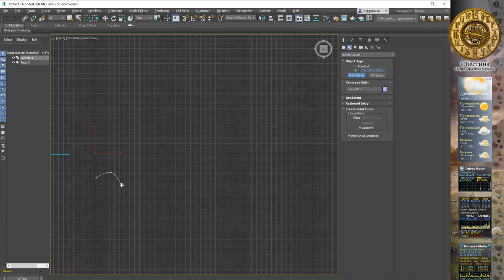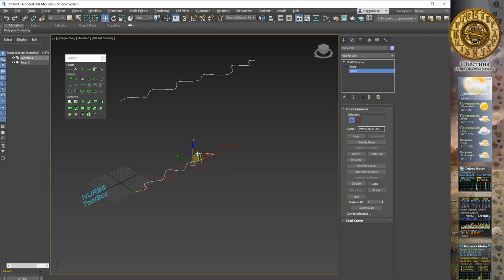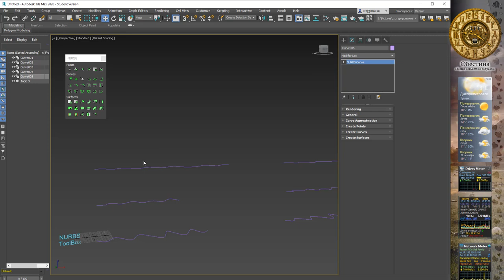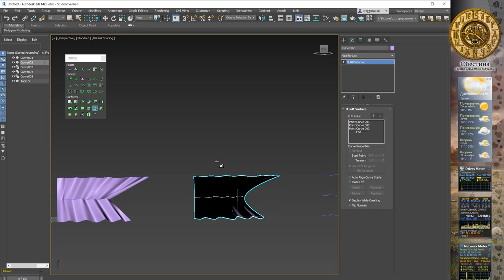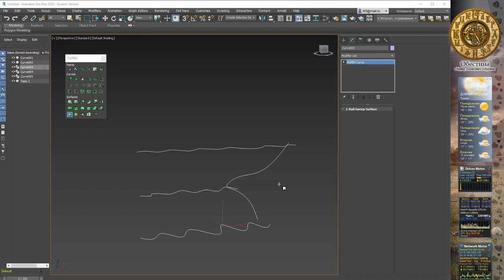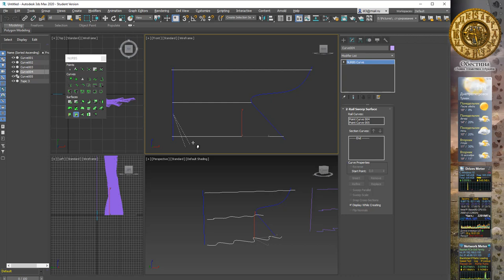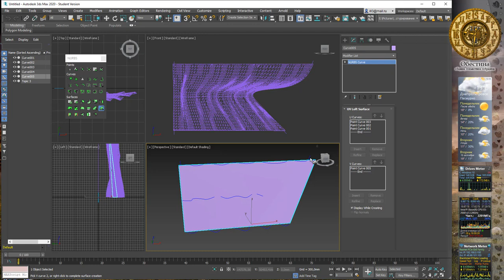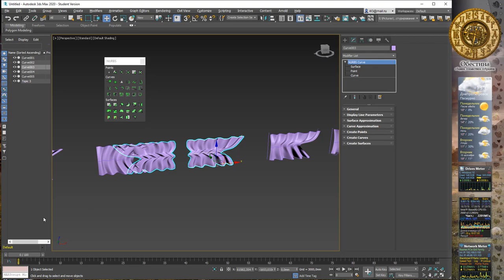3Ds Max 2020 лекция 09.3 - NURBS Creation Toolbox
3Ds Max 2020 лекция 09.2 - NURBS Creation Toolbox. Построения поверхностей по заданным профилям кривых.

00:50 Создание профиля для моделирования зановесок
04:15 Ruled Surface
04:57 U Loft Surface
05:44 1-Rail Sweep поверхность протягивается по одной оси
07:51 2-Rail Sweep поверхность протягивается вдоль двух кривых и сечениям
 09:25 UV Loft Surface создания поверхности по множественным горизонтальным и вертикальным кривым
11:35 Отраженные поверхности